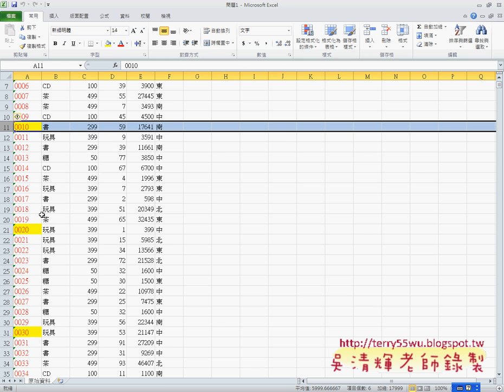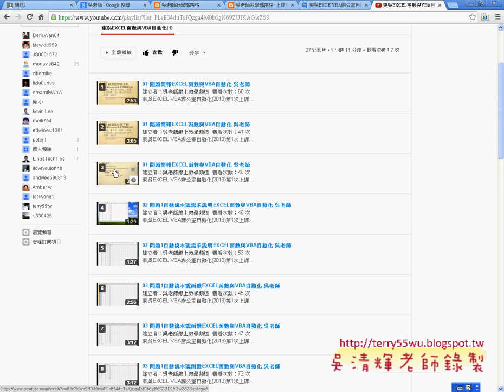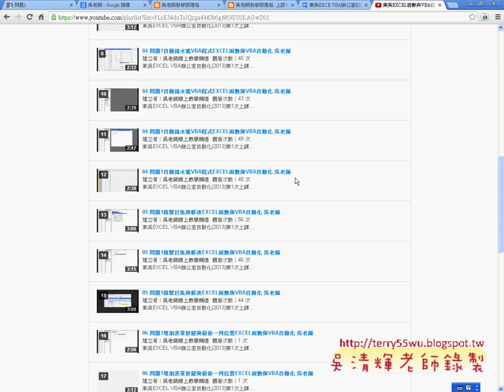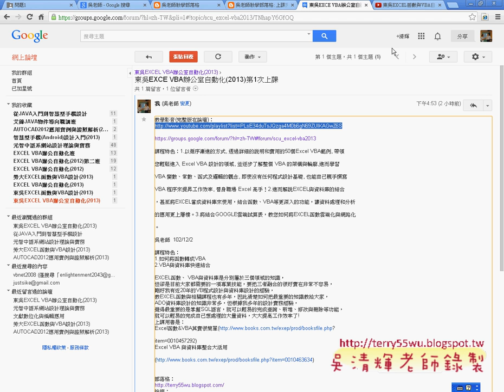01 複習問題1重點與表單說明EXCEL函數與VBA自動化 吳老師